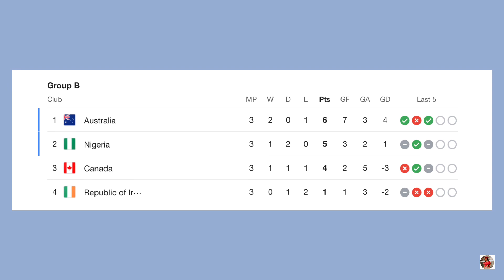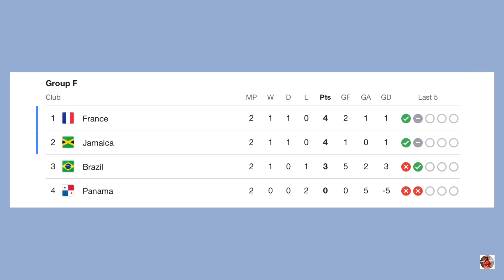USA, Denmark, England & Netherlands Qualified Round of 16; FIFA Women’s World Cup 2023 Points Table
USA, Denmark, England & Netherlands Qualified Round of 16; FIFA Women’s World Cup 2023 Points Table; World Cup Standings 2023

Hi guys! USA, Denmark, England & Netherlands are all qualified for Round of 16 of FIFA Women’s World Cup 2023!!!

Editor: vllo, capcut, phonto

FIFA Women’s World Cup Round of 16
FIFA Round of 16
Women’s World Cup Round of 16
USA Clinches Round of 16
Denmak Clinches Round of 16
England Clinches Round of 16
Netherlands Clinches Round of 16
Philippines Eliminated
FIFA Women’s World Cup Qatar 2023 Schedules
FIFA World Cup 2023
World Cup Standings 2023
FIFA World Cup Points
2023 World Cup Table
FIFA Games Today
FIFA Opening Games 2023
FIFA Standings Today
FIFA Today
FIFA Schedule
FIFA Women’s Updates 2023 Today
FIFA Points Table 2023
World Cup 2023
World Cup Standings
FIFA Women’s World Cup